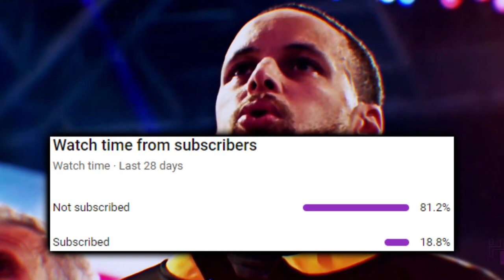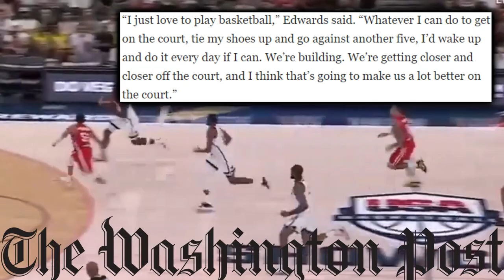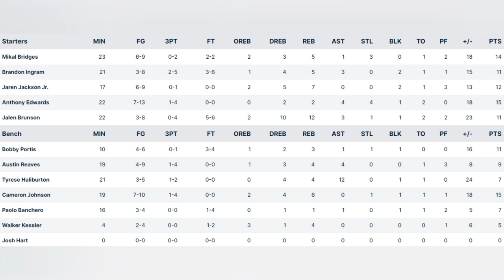Team USA’s “Scheme Team” Should Be Given Your Attention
Which play-set’s were most beneficial in the Americans opening exhibition? How does team U.S.A get over a lack of superstardom?  Who is the #1 option? Who will the Americans take on next and when?